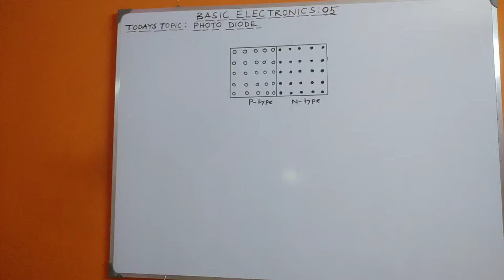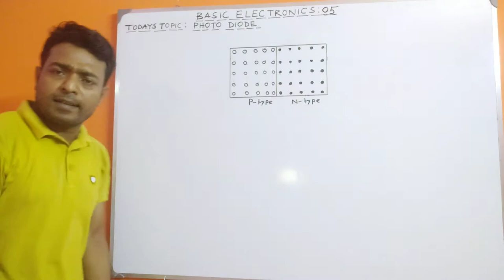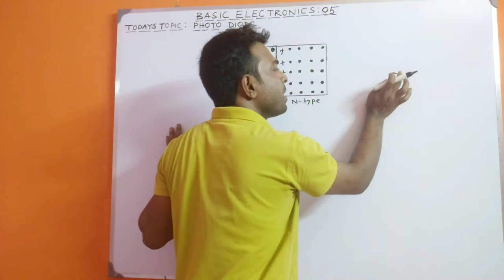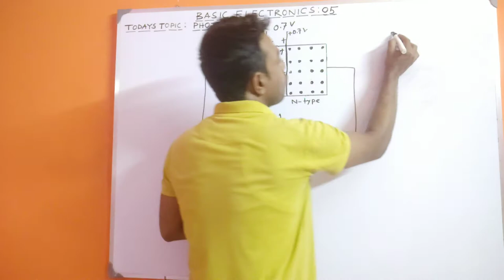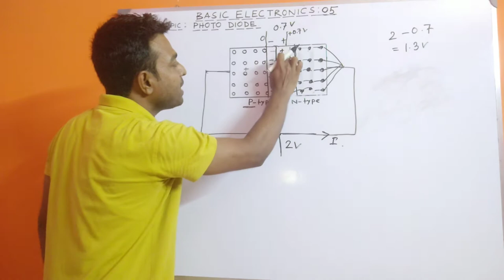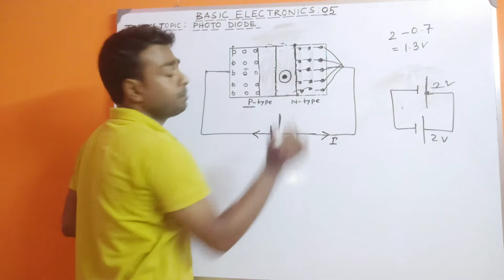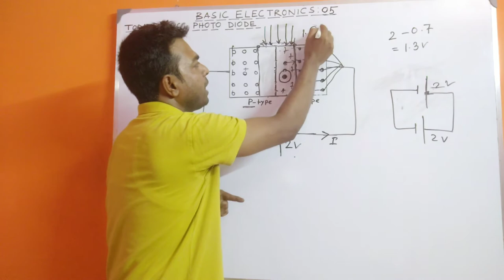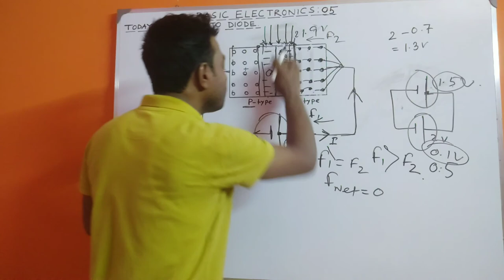Working of PHOTO DIODE || Basic Electronics 05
1.Semiconductors, Energy band, P type & N type semiconductors.

2.P-N junction diode || Barrier potential || Forward & revers bias

any question or suggestion command below
or